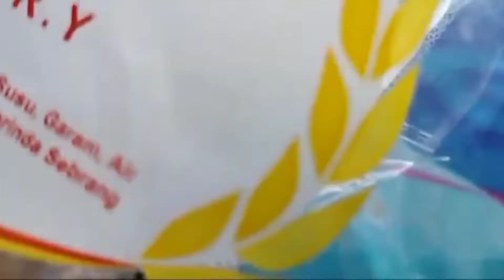TEKANAN INDUK RUBY SNIPER TARGET YANG DINANTI - NANTIKAN